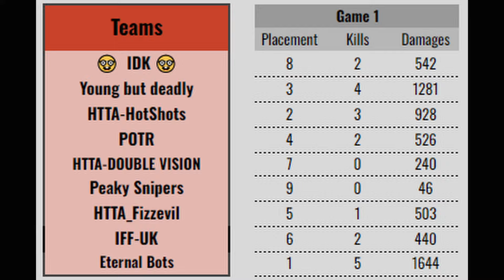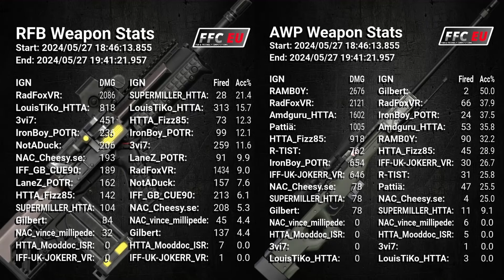FFC DUO League | Playing with Pattiä - Qualifiers - 1 Place (104 Points) | Season 4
Playing in this league for the first time.
I showed the best from the best of 4 games. There were 5 games in the qualifiers. Thanks to PtitesPommes for the thumbnail!!

Date: 27 May 2024
Hi :3
I'm a girl from Russia who loves VR!
I usually stream on twitch VR games in mixed reality (where it is supported).
I try to stream every day, you can see my schedule there! Population: One is one of my favourite VR games!
Here on youtube I upload good games, recorded bugs aaand some other stuff.